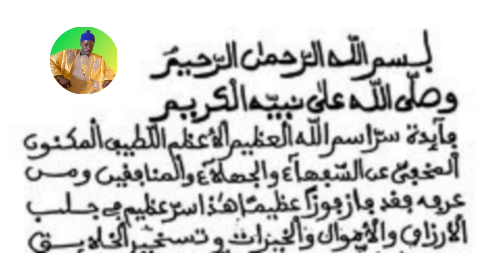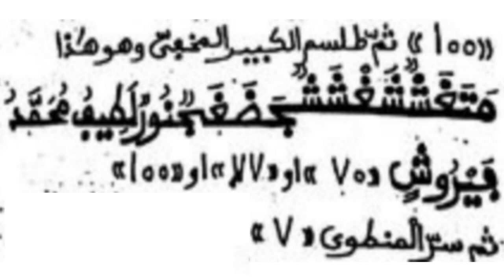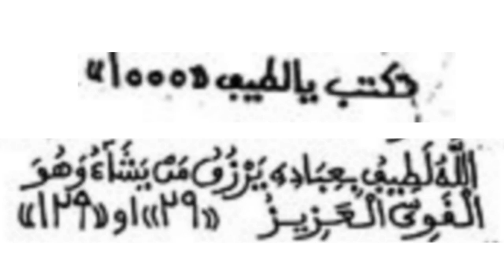📌SECRET YA LATIF💫 BOU MAK KOU BEUGA BARI ALAL💸